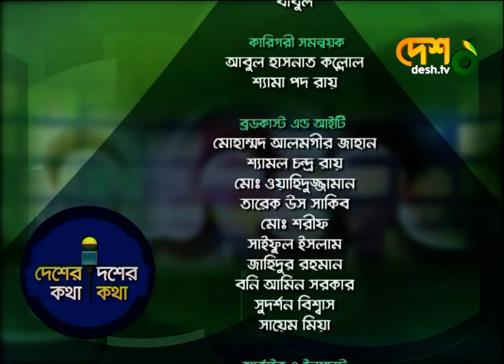লঞ্চ ডুবি ও র‍্যাব প্রসঙ্গ | Desher Kotha Dosher Kotha | Taslk_Show Desh TV News